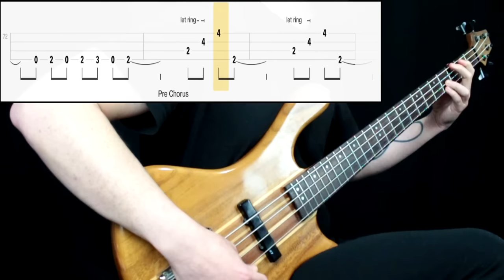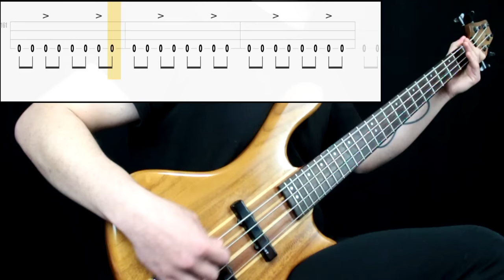Metallica - Enter Sandman (Bass Cover) (Play Along Tabs In Video)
Bass Tone

- Bridge Action: Low (lowered it for this song)
- Pickup Selection: Both
- Pickup Tone: Full
- Finger/Pick Strength: Mid High to High
- Finger/Pick Shape: Sharp
- Other: New Strings, played on the bridge pickup

Amp/Cab Tone

- Gain: 7
- Bass: 6
- Mids: 8
- Treble: 5
- Pedals: No
- Other: -

Mixing

- Other: -

Transcription Sources

- Isolated Track: Yes
- Live Videos: Yes
- Clips: No